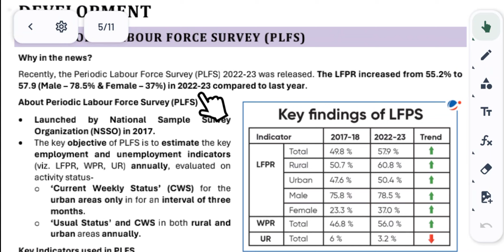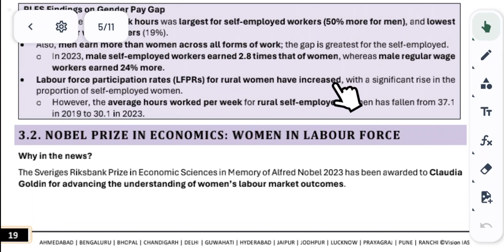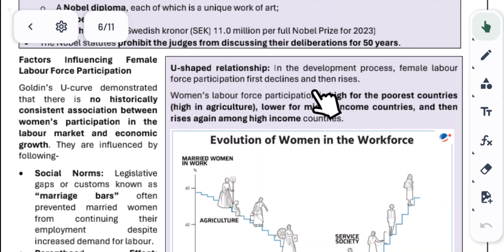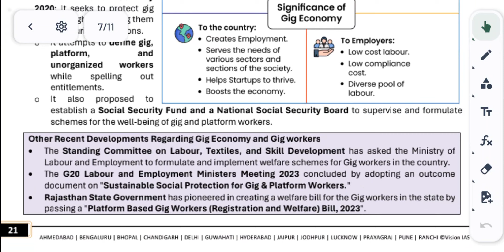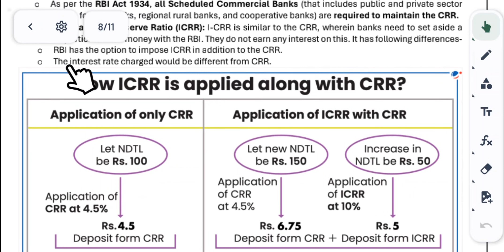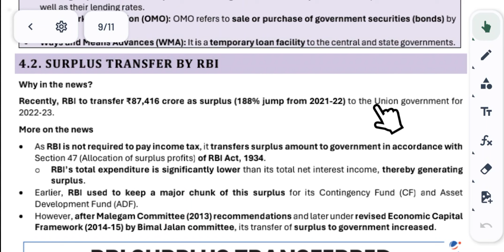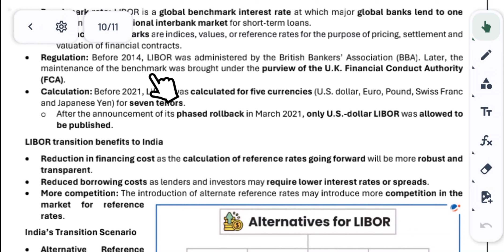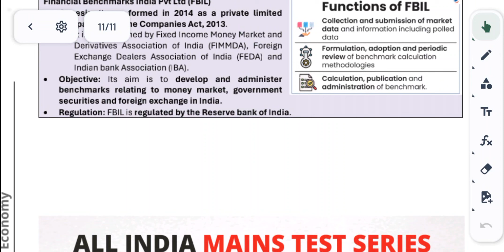Part 3 : Economy Module | Vision IAS PT 365 | upsc cse 2024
Vision IAS PT 365 | Economy Module | upsc cse 2024

Hello everyone, in this series of videos i am covering Economy current affairs upsc cse from Vision IAS pt 365 module. May, you will find it helpful.

One can also connect to us by following the Telegram link given below -

Topics covered:

1. Introduction (0:00)
2. PLFS (0:34)
3. Nobel Prize in Economics (4:40)
4. Gig Economy (9:25)
5. ICRR (13:36)
6. Surplus transfer by RBI (18:56)
7. Transition from LIBOR (20:49)